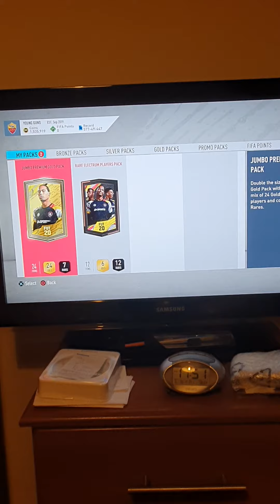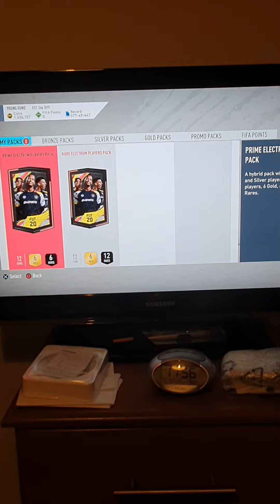FUT 20 - TRYING TO GET TOTSSF PART 11! 87 THIAGO!